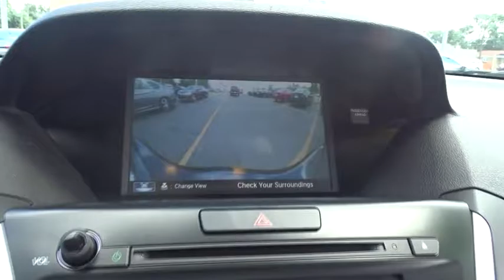2014 Acura MDX Oak Lawn, Orland Park, Chicagoland, Northwest Indiana, Joliet, IL PHT7608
2014 Acura MDX

**2014 Acura MDX 3.5L SH-AWD Technology Package**, BACK UP CAMERA !!!, ONE OWNER-CLEAN CARFAX !!!, NAVIGATION !!!, GARAGE KEPT !!!, LEATHER !!!, MOONROOF !!!, PRICED TO SELL FAST !!!, DEALER MAINTAINED !!!, THIRD ROW SEATING !!!, NO HAGGLE/NO HASSLE PRICING !!!, HID HEADLIGHTS !!!, LOW MILES !!!, HEATED SEATS !!!, HANDSFREE BLUETOOTH !!!, USB PORT !!!, And I PHONE / SMARTPHONE CAPABLE !!!. MDX 3.5L Technology Package SH-AWD, 4D Sport Utility, 3.5L V6 SOHC i-VTEC 24V, AWD, and Graystone w/Leather-Trimmed Interior. brbrThis great 2014 Acura MDX is the rare family vehicle you have been looking for. There aren't any used vehicles more reliable than an Acura, unless it's a Acura with low mileage like this 2014 MDX. brbrDEAL WITH THE BEST-ED NAPLETON HONDA OF OAK LAWN-SOUTH CHICAGOLAND'S #1 HONDA DEALER-OVER 500 VEHICLES IN STOCK !!! PLEASE NOTE: We strongly urge that you CALL US AT THE NUMBER LISTED (rather than emailing), and to definitely CALL US BEFORE YOU COME IN (just to make sure that we still have the vehicle that you are interested in) !!! We invite you to GOOGLE us as well, to see the many wonderful 5 STAR reviews we've earned !!!